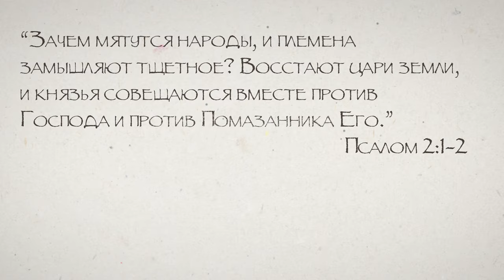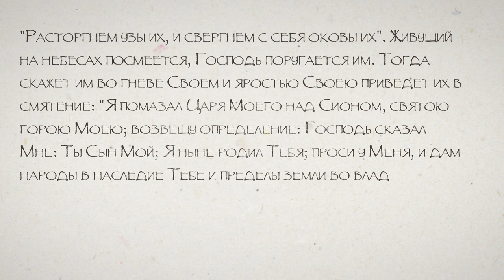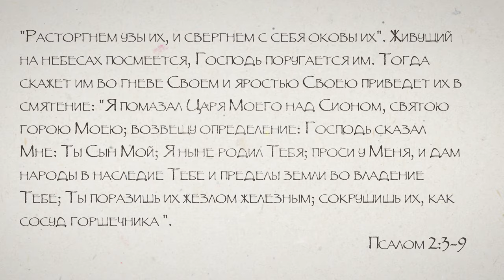"Война. Люди. Нелюди." - проповедует Леон Мазин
Израиль в состоянии войны. Как реагировать?! Что делать?! Как относится у нападающим на нас!? "Церковный" пацифизм, или библийская истина?!
Темы для размышления и места Библии в размышлениях руководителя хайфаской общины "Возвращенные на Сион" Леона Мазина.

Или с помощью банковского перевода:
BANK BEINLEUMI
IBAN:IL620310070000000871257